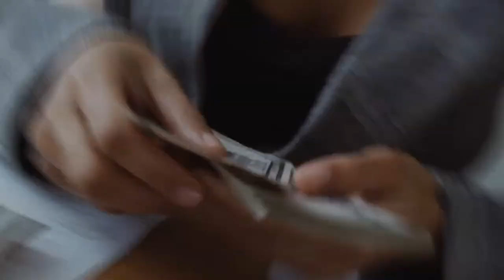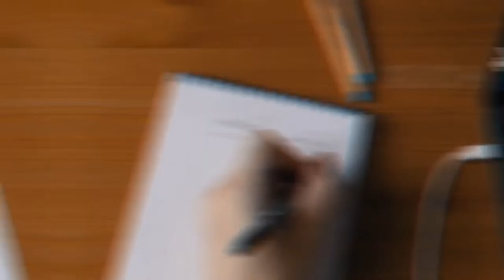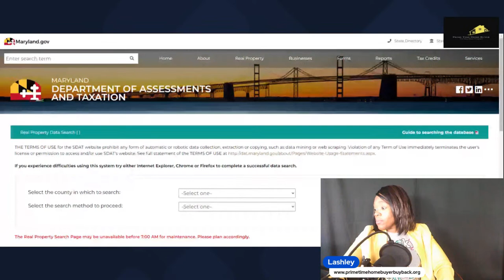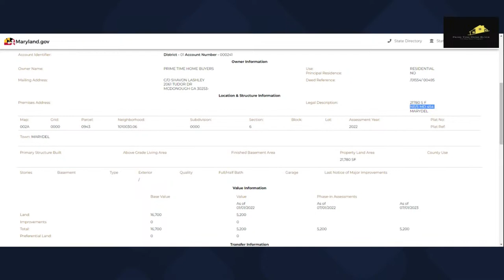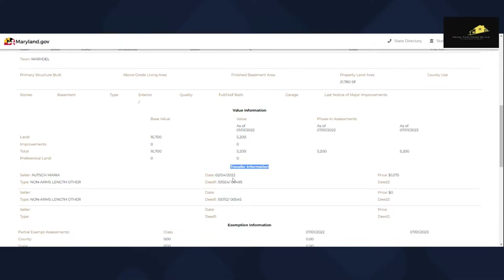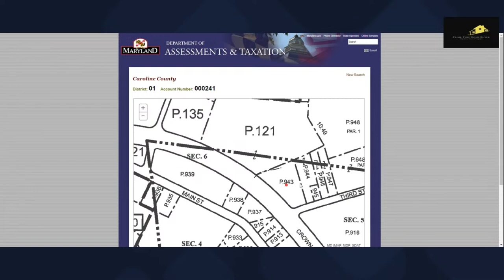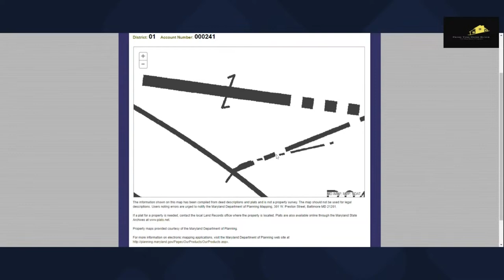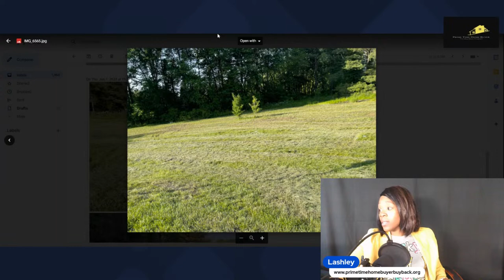Investing in Utah Real Estate Market via Tax Deed sales~ the Need to know! ( Updated)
Investing in Utah Real Estate Market via Tax Deed sales~ the Need to know!

Join us for Our Juneteenth event See Details Below. We are looking to see you Atlanta blackowned Business

Do you Dream of owning investment properties? or just want to find a way to invest in real property

This may be the program for you.

Learn at your own pace, step-by-step guided video and aids to start you on the TLC /Deed investment process. The Course offers many learning Tools for new Investors, helping ensure you safely invest in Tax Liens / Deeds

Get access to Bonus Videos (Tax lien & Deed Informational content)

The Buy-Back Blog Access

Referrals and MORE